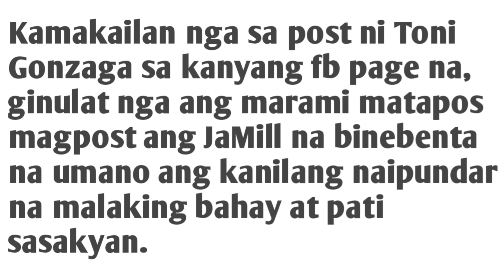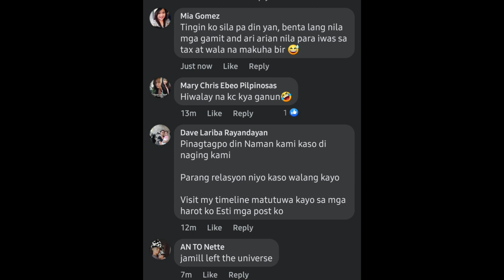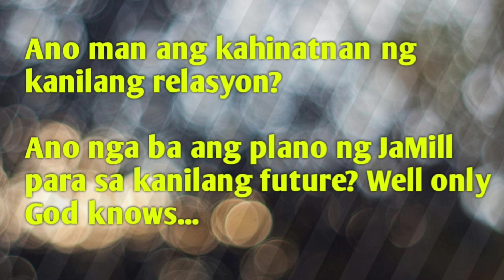JaMill Hiwalay Na kaya Binebenta na ang Kanilang Bahay at Sasakyan